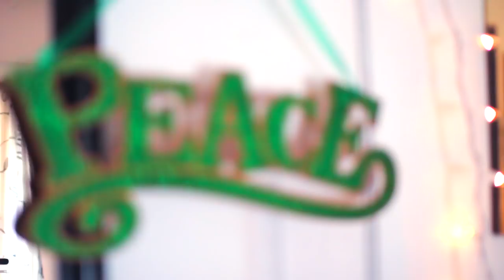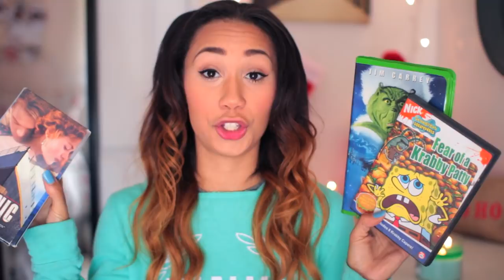❄ HOLIDAY GIFT GUIDE 2013! For Him, Her, YOU and Dogs! ❄ | MyLifeAsEva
Thumbs this video up for more HolidaysWithEva Videos!
Vitagoods Spin for Healthy Skin brush system

FTC:All disss was purchased by little old me!

"all i want for christmas is yoooooooou!"